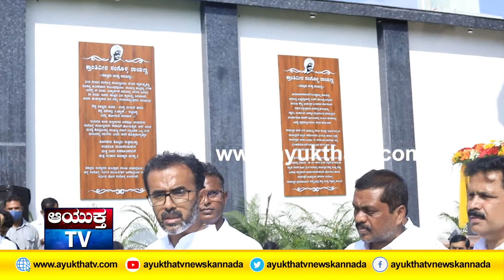Dr Arun Sommanna Speech ಕ್ರಾಂತಿವೀರ ಸಂಗೊಳ್ಳಿ ರಾಯಣ್ಣ ಸಂಸ್ಕರಣೋತ್ಸವ ಡಾ||ಅರುಣ್ ಸೋಮಣ್ಣ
*ಇಂದಿನ ಯುವಕರು ದೇಶದ ಸ್ವಾತಂತ್ರ್ಯ ,ರಾಷ್ಟಗೀತೆ* ,
*ನಾಡಗೀತೆ ಮಹತ್ವನ್ನು* *ಅರಿತುಕೊಳ್ಳಬೇಕು-ಶ್ರೀಮತಿ ಶೈಲಜಾ ಸೋಮಣ್ಣ*

ಗೋವಿಂದರಾಜನಗರ ವಿಧಾನಸಭಾ ಕ್ಷೇತ್ರ :ಮಾರುತಿ ಮಂದಿರ ವಾರ್ಡ್ ನಲ್ಲಿರುವ ಕ್ರಾಂತಿವೀರ ಸಂಗೊಳ್ಳಿ ರಾಯಣ್ಣ ಕ್ರೀಡಾಂಗಣದಲ್ಲಿ ಕ್ರಾಂತಿ ಸಂಗೊಳ್ಳಿ ರಾಯಣ್ಣ ಬಳಗ ವತಿಯಿಂದ ಕ್ರಾಂತಿವೀರ ಸಂಗೊಳ್ಳಿ ರಾಯಣ್ಣ ಸಂಸ್ಕರಣೋತ್ಸವ ಕಾರ್ಯಕ್ರಮ. ವಿ.ಸೋಮಣ್ಣ ಪ್ರತಿಷ್ಠಾನದ ಅಧ್ಯಕ್ಷರಾದ ಶ್ರೀಮತಿ ಶೈಲಜಾಸೋಮಣ್ಣರವರು ರಾಜ್ಯ ಬಿ.ಜೆ.ಪಿ.ಮುಖಂಡರಾದ ಡಾಅರುಣ್_ಸೋಮಣ್ಣ ರವರು ,ಡಾನವೀನ್ಸೋಮಣ್ಣ ,ಕನ್ನಡ ಅಭಿವೃದ್ದಿ ಪ್ರಾಧಿಕಾರದ ಕಾರ್ಯದರ್ಶಿ ಸಂತೋಷ್ ಹಾನಗಲ್ ,ಕನಕ ಚಾರಿಟೇಬಲ್ ಟ್ರಸ್ಟ್ ಅಧ್ಯಕ್ಷರಾದ ಟಿ.ವಿ.ಬೆಳಗಾವಿರವರು ,
ಗೋವಿಂದರಾಜನಗರ ಮಂಡಲ ಬಿ.ಜೆ.ಪಿ.ಅಧ್ಯಕ್ಷರಾದ ವಿಶ್ವನಾಥಗೌಡ ,ಕನ್ನಡ ಪರ ಹೋರಾಟಗಾರ ಪಾಲನೇತ್ರರವರು  ರಾಯಣ್ಣ ಪ್ರತಿಮೆಗೆ ಪುಷ್ಪನಮನ ಸಲ್ಲಿಸಿ ಸಂಸ್ಕರಣೋತ್ಸವಕ್ಕೆ ಚಾಲನೆ ನೀಡಿದರು.

ನಿಕಟಪೂರ್ವ ಬಿ.ಬಿ.ಎಂ.ಪಿ.ಸದಸ್ಯರುಗಳಾದ ವಾಗೇಶ್ ,ಕೆ.ಉಮೇಶ್ ಶೆಟ್ಟಿ ,ಡಾ||ಎಸ್.ರಾಜು ,ದಾಸೇಗೌಡ ,
ಪಲ್ಲವಿ ರವರು ಮತ್ತು ಬಿ.ಜೆ.ಪಿ.ಮುಖಂಡರಾದ ಸಿದ್ದಾರ್ಥ್ ರಾಮಚಂದ್ರ ರವರು ಪಾಲ್ಗೊಂಡಿದ್ದರು.

*ಶೈಲಜಾ ವಿ.ಸೋಮಣ್ಣರವರು* ಮಾತನಾಡಿ ತ್ಯಾಗ ,ಬಲಿದಾನದಿಂದ ನಮ್ಮ ದೇಶಕ್ಕೆ ಸ್ವಾತಂತ್ರ್ಯ ಲಭಿಸಿತು .ಸ್ವಾತಂತ್ರ್ಯ ಮಹತ್ವ ಇಂದಿನ ಯುವಕರಿಗೆ ಅರಿವಿಲ್ಲ . ದೇಶದ ಇತಿಹಾಸ ,ರಾಷ್ಟ್ರಗೀತೆ ,
ನಾಡಗೀತೆ ಮಹತ್ವವನ್ನು ಅರಿತುಕೊಳ್ಳಬೇಕು .
ವಸತಿ ಸಚಿವ ವಿ.ಸೋಮಣ್ಣರವರ ನೇತೃತ್ವದಲ್ಲಿ ಗೋವಿಂದರಾಜನಗರ ವಿಧಾನಸಭಾ ಕ್ಷೇತ್ರದಲ್ಲಿ ಕನಕದಾಸರು ,ಬಾಲಗಂಗಾಧರನಾಥ ಸ್ವಾಮೀಜಿ ,ಶಿವಕುಮಾರ ಸ್ವಾಮೀಜಿ ,ಪೇಜಾವರ ಶ್ರೀ ,ಅಟಲ್  ಹಲವಾರು ಗಣ್ಯಮಹನೀಯರುಗಳ ಹೆಸರುಗಳನ್ನ ಯೋಜನೆಗಳಿಗೆ ಹೆಸರಿಡಲಾಗಿದೆ ಮುಂದಿನ ಪೀಳಿಗೆ ಇತಿಹಾಸವನ್ನು ಜ್ಞಾಪನೆ ಮಾಡಿಕೊಳ್ಳಲು ,ಮಹನೀಯರುಗಳ ಸಾಧನೆಗಳನ್ನು ಅರಿತುಕೊಳ್ಳಲು ಸಹಾಯವಾಗಲಿದೆ ಎಂದು ಹೇಳಿದರು.

*ಡಾ||ಅರುಣ್ ಸೋಮಣ್ಣರವರು* ಮಾತನಾಡಿ ಒಂದು ರಾಷ್ಟ ನಿರ್ಮಾಣ ಹೊಂದಲು ಸಂಸ್ಕೃತಿ ,ವೈಜಾರಿಕತೆ ಮುಖ್ಯ .ಭಾರತ ದೇಶ ಎಲ್ಲ ವರ್ಗ ಜಾತಿ ಪಂಥಗಳಿಂದ ಕೊಡಿದ ಜಾತ್ಯತೀತ ರಾಷ್ಟವಾಗಿದೆ .ರಾಜ್ಯ ,ರಾಜ್ಯಗಳ ನಡುವೆ ವಿಭಿನ್ನತೆ ಇದ್ದರು ಏಕತೆ ,ಸಮಗ್ರತೆ ಎಲ್ಲರು ಒಟ್ಟಾಗಿ ,ಸಂಘಟನೆಯಾಗಿ ಶ್ರಮಿಸುತ್ತಿದ್ದೇವೆ .
ಸಂಗೊಳ್ಳಿ ರಾಯಣ್ಣರವರು ಹುಟ್ಟಿದ್ದು ಅಗಸ್ಟ್ 15 ವೀರ ಮರಣ ಹೊಂದಿದ್ದು ಜನವರಿ 26 ಎರಡು ದಿನಗಳು ಮಹತ್ವವಾಗಿದೆ .ಸಂವಿಧಾನ ಶಿಲ್ಪಿ ಡಾ||ಬಿ.ಆರ್.ಅಂಬೇಡ್ಕರ್ ರವರು ಸಂವಿಧಾನ ಎಂಬ ಪವಿತ್ರ ಗ್ರಂಥ ನಮ್ಮ ರಾಷ್ಟಕ್ಕೆ ನೀಡಿದರು.
ಗೆರಿಲ್ಲಾ ಯುದ್ಧದ ಹರಿಕಾರ ಸಂಗೊಳ್ಳಿ ರಾಯಣ್ಣ
ಬಡಬಗ್ಗರ ಭೂಮಿಯನ್ನು ಕಿತ್ತುಕೊಳ್ಳುತ್ತಿದ್ದ ಬ್ರಿಟಿಷ್ ದೊರೆಗಳ ವಿರುದ್ಧವೇ ರಾಯಣ್ಣರವರು ಸಿಡಿದೆದ್ದು.  ಇದರಿಂದ ಕೈಕಟ್ಟಿ ಕುಳಿತುಕೊಳ್ಳದೆ ಸಂಗೊಳ್ಳಿ ರಾಯಣ್ಣ ತನ್ನದೇ ಒಂದು ಸಮರ್ಥ ತಂಡವನ್ನು ಕಟ್ಟಿದ. ಬ್ರಿಟಿಷರ ದಬ್ಬಾಳಿಕೆಯ ವಿರುದ್ದ ಗೆರಿಲ್ಲಾ ತಂತ್ರಗಾರಿಕೆ
ಬಳಸಿದರು.
ಸಂಗೊಳ್ಳಿ ರಾಯಣ್ಣ ತ್ಯಾಗ ಬಲಿದಾನ ಸ್ಮರಣೀಯ ಎಂದು ಹೇಳಿದರು.